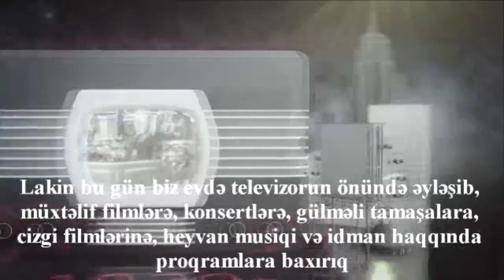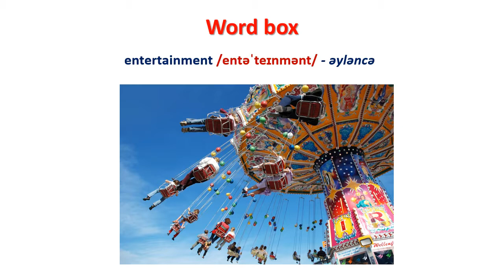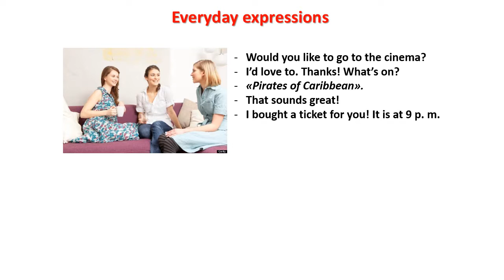En 6-4-1 İngilis dili 6-cı sinif Unit 4 Do you like watching TV?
İngilis dili 6-cı sinif Unit 4 Do you like watching TV?